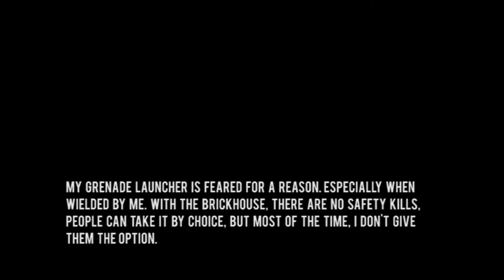Airsoft : Here comes the Boom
When I play at the Brickhouse, I like to get up close and personal with my "Flare Gun" which is actually a grenade shell shotgun burst, which makes things on the field a lot more interesting than a single shot out of a pistol.

Ricochet Tactical Brickhouse in Tri-County Bazaar Basement level in Levittown.